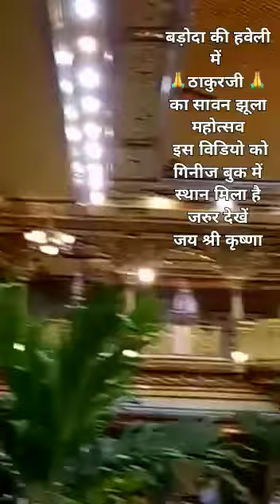REETU TOKAS BAJAN MANDLI MUNIRKA 👌👍🏽😃(1)